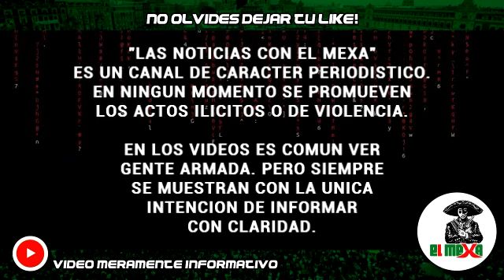(VIDEO) Convoy de Malandros se topa con Guardia Nacional y se enfrentan a tiros, en Culiacán.